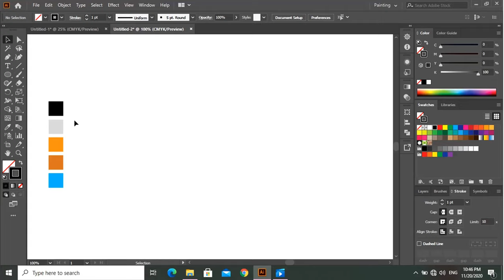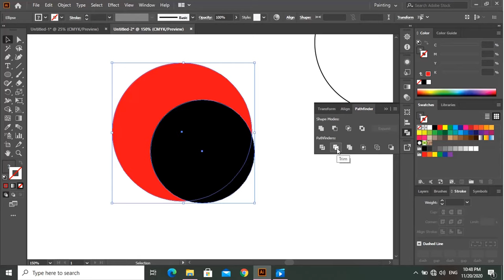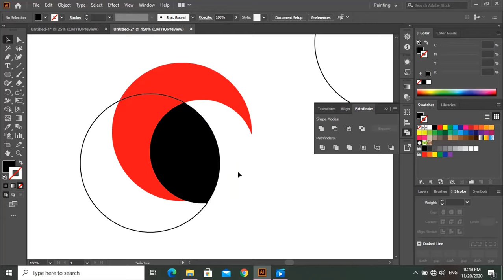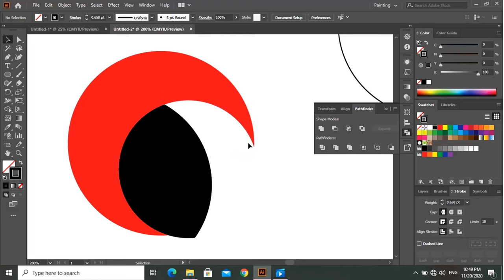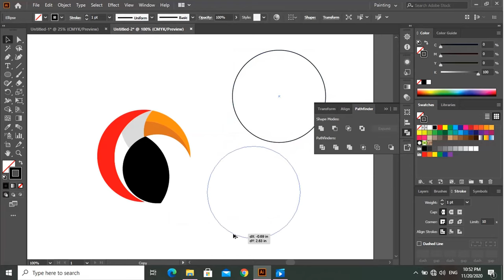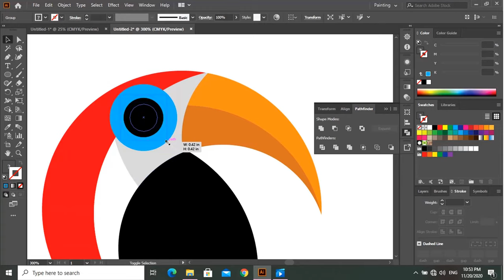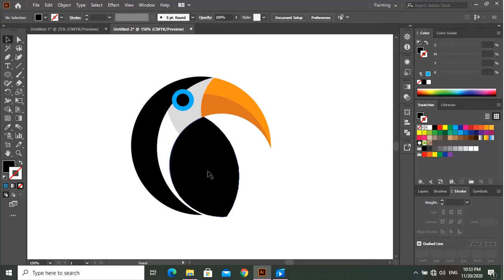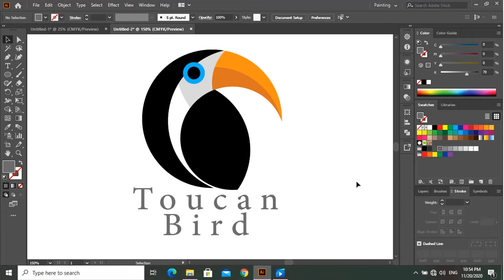How to make a Toucan Bird Logo in Adobe Illustrator | Urdu/Hindi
Hey everyone, In this Video i guide you through my process of creating a simple toucan bird logo. An easy Way to draw this logo using the
ellipse tool and eyedropper tool. Hope you'll like it.